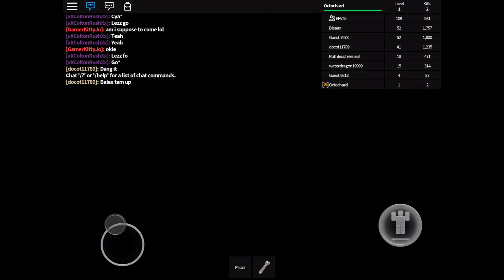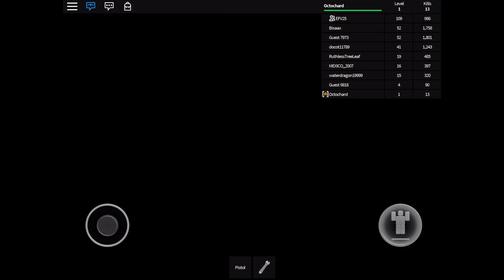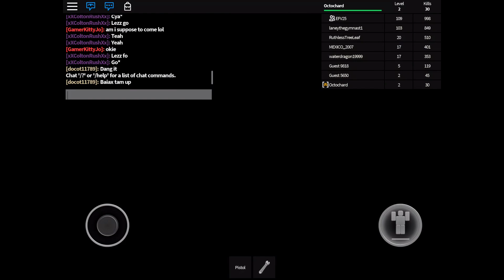Zombie Rush Roblox Gameplay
Hblocks and Evil Steve take to Roblox for some zombie rush action. Watch us battle hordes of zombies in a fight for survival.